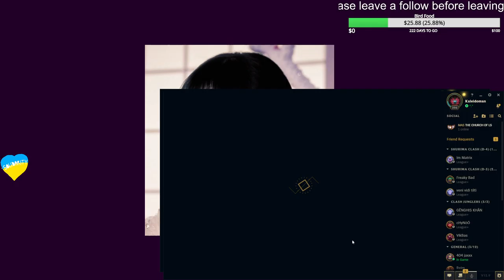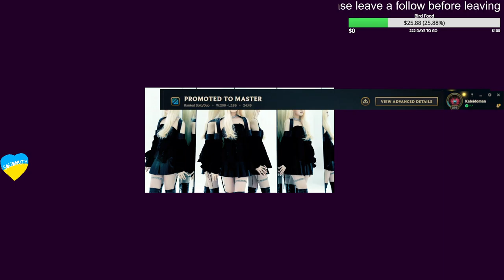220523 MASTER LEGGO, 1 WIN LEFT (Ornn vs Cho'Gath) | EUW D1 | League of Legends